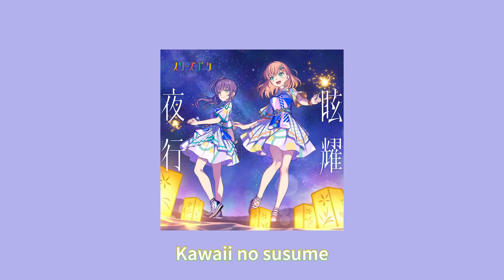【Cerise Bouquet (スリーズブーケ)】Full Playlist 2023!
This is a little bit different from my usual videos... I finally found motivation to get more into the Hasunosora story and for now Kozue is a strong FAV and I LOVE CERISE BOUQUET'S MUSIC so I decided to make a full playlist for everyone to listen to (and for myself)!

The video contains all songs from 2023 (unless something's gonna come out within the next two weeks... then oh well that's unfortunate lol)

Time stamps:

01. Suisai Sekai (水彩世界 lit. Watercolor World) - 00:00
02. Reflection in the mirror - 03:34
03. Fortune Movie (フォーチュンムービー) - 07:38
04. Mix shake!! - 11:14
05. Ouka Ranman (謳歌爛漫 lit. Riot of Cherry Blossoms) - 15:22
06. Holiday∞Holiday - 18:57
07. Kawaii no susume - 23:12
08. Genyou Yakou (眩耀夜行 lit. Dazzling Night Travel) - 27:10
09. Zanyou (残陽 lit. Setting Sun) - 31:12
10. Dear my future - 34:49
11. Sugao no Pixel (素顔のピクセル lit. True Face Pixel) - 38:50
12. Sugar Melt (シュガーメルト) - 42:30
13. Senpen Banka (千変万華 lit. A Thousand Changes) - 46:32